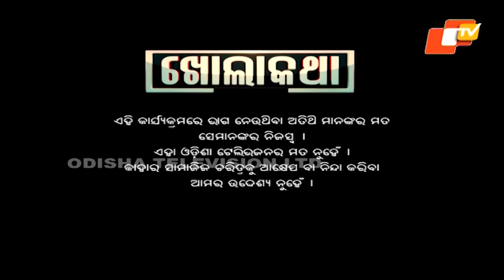KHOLA KATHA EP 848 APRIL 04 2024, Exclusive Interview with BJP leader SIDHANT MOHAPATRA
A unique chat show that probes our celebrities to face the facts and rumours about themselves and bring forth the truth for the audience. This show aims to clarify the stands of the celebs and see their reactions to the questions, gossip and rumours. This show seems to be edgy due to the controversial nature it holds and as it makes sure to push the envelope with the kind of topics it tends to discuss with your favorite celebs.

KHOLA KATHA EP 848 APRIL 04 2024#OdishaTV